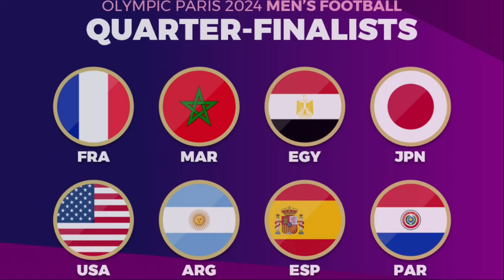🟣 Quarter Finals Fixtures: OLYMPIC PARIS 2024 MEN'S FOOTBALL - Match Schedule Quarter-Finals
Japan vs Spain
Egypt vs Paraguay
Morocco vs United States

🚨IMPORTANT NOTE:
"RESPECT OUR HARD WORK, PUT THE ORIGINAL VIDEO LINK IN YOUR VIDEO DESCRIPTION"